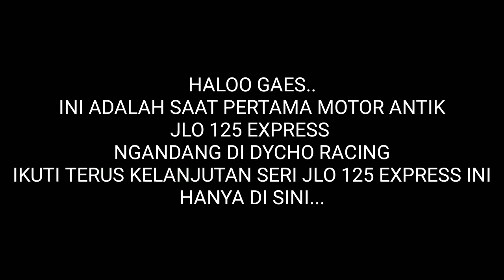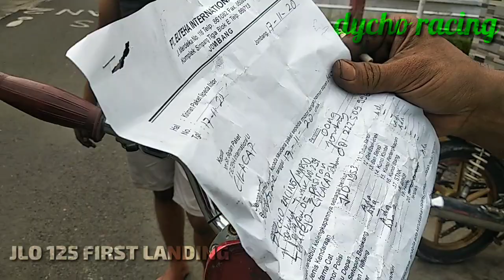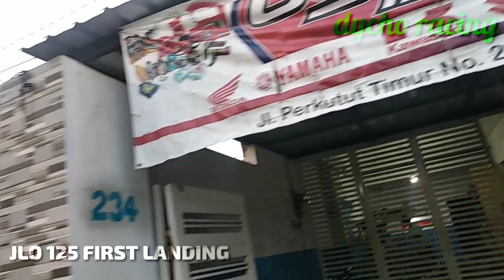RADEX EXPRESS JLO 125CC TAHUN 1953 FIRST LANDING DI DYCHO RACING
Halloo Gaess...
RADEX EXPRESS JLO 125CC TAHUN 1953 FIRST LANDING DI DYCHO RACING akan menjadi pembahasan kita pada episode kali ini gaes. Silahkan cek langsung videonya untuk dengerin penjelasan dari om Bawor.
 GOOGLE MAP : DYCHO RACING
Salam Damai dari  DYCHO RACING  ✌